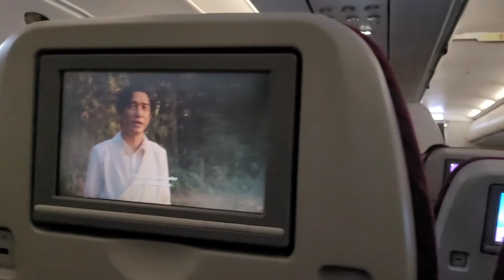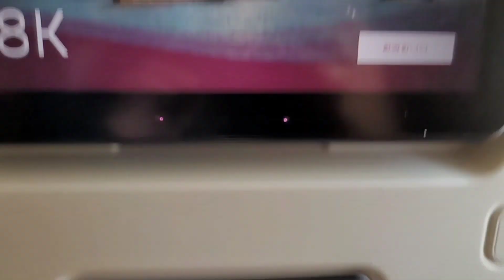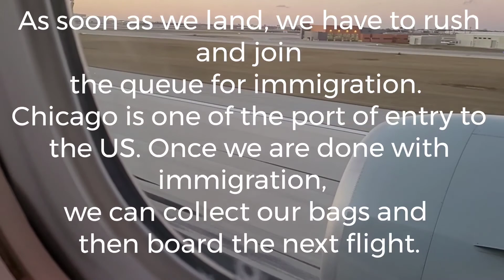India✈️USA Student Travel Vlog| MS in US | Spring 2022 | Western Michigan University | Dhanya Shetty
Hello Guys,

In this vlog, I've tried to capture some glimpses of my journey from India to USA.  I hope you'll like it.

I'll be posting many videos in future. There are lot of things to tell you guys.

If you've not watched my Visa experience and key documents for visa video, I'll provide the links for those videos here.

Find Part-time jobs before landing abroad

Take care and All the best.

XOXO
Dhanya Shetty